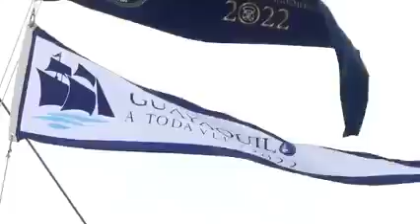Buque Escuela a Vela BAPUnión arribó al Puerto de Guayaquil Ecuador